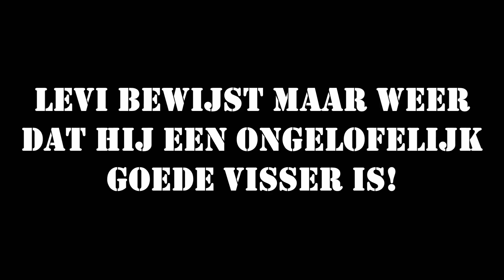DIKKE WINTERSNOEKEN VANGEN MET DOOD AAS!(met tips) - VLOG 116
Hey allemaal! In deze video mooie snoeken, dood aas en veel uitleg! Bijna een how-to dikke snoeken vangen:) Want ja, het dood aas seizoen komt er weer aan dus we moeten weer aan de bak!